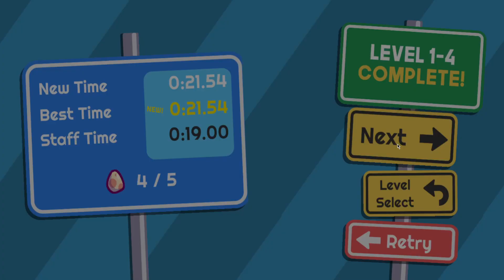Skator Gator | Walkthrough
Walkthrough video of the online game Skator Gator.